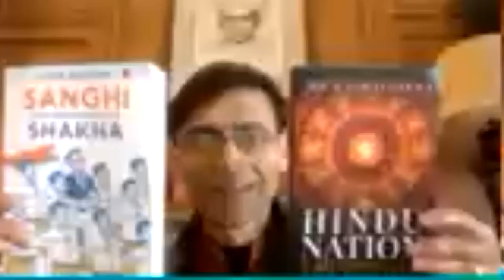Book Discussion Series: Virtual book launch & discussion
Book Discussion Series: Virtual book launch & discussion on following books over Cisco Webex on 9th April, 2021.
1. Shri M.K. Raghavendra's book titled “The Hindu Nation”,
2. Professor Badri Narayan's book titled “Republic of Hindutva”
3. Shri Rahul Roushan's book titled “Sanghi who never went to a Shakha”